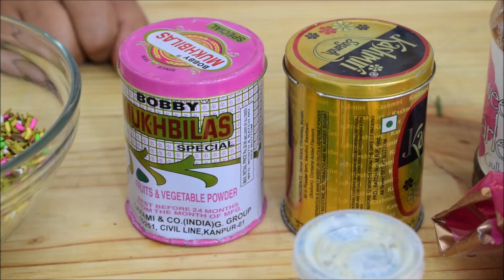एक बार बनाओ और महीनो तक खाओ -mukhwas dry pan recipe-Paan Mukhwas | Gulkand Mukhvas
Mouth Fresher for daily use after food

Ingredients -
1/2 tbsp Kashmiri Sugandh
1/2 tbsp Mukhwas Gugandh
4 tbsp Mix soph
4 tbsp Gulkand
1pinch Mint